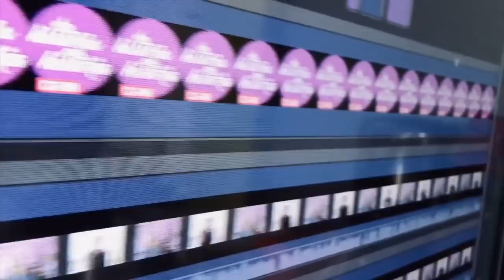¿guerra en Azteca?, ¿Laura Zapata tiene razón?, famosos candidatos.... (programa 10/2021)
Claudia de Icaza y Lupita Martínez tienen como invitado de lujo a Poncho Martínez, fotógrafo, escritor, director, productor de teatro.
- Laura Zapata
- Señorita México
- Televisión Azteca
- Famosos candidatos.
- Juan collado